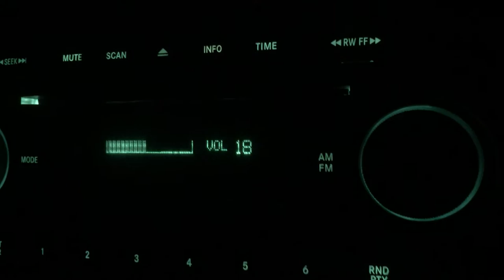The Nickelback Challenge - Episode 9 - Guitar solo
On our 40-hour drive through Canada we attempted to listen to the Nickelback album 'Silver Side Up' 59 times in honor of the 59 National Parks. This is our story.